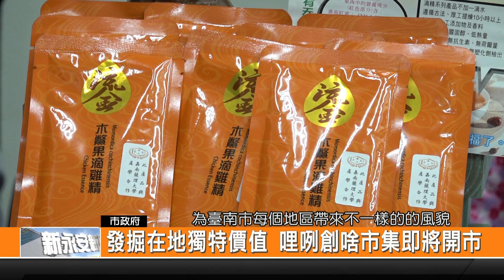發掘在地獨特價值 哩咧創啥市集即將開市-新永安新聞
臺南市政府這幾年來積極推動地方創生 透過地方創生發掘臺南在地的特色經濟發展局要在這個月18日 辦理哩咧創啥市集活動 邀請臺南市地方創生的團隊到場分享經驗以及成果展示 歡迎市民朋友到場同樂